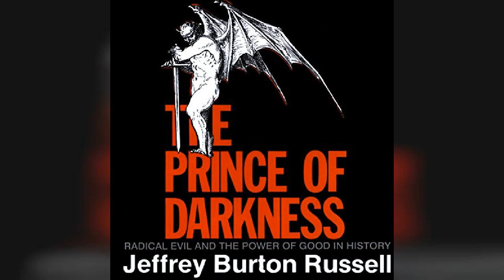The Prince of Darkness: Radical Evil and the Power of Good in History | Audiobook Sample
The Prince of Darkness: Radical Evil and the Power of Good in History

The Devil, Satan, Lucifer, Mephistopheles - throughout history the Prince of Darkness, the Western world's most powerful symbol of evil, has taken many names and shapes. Jeffrey Burton Russell here chronicles the remarkable story of the Devil from antiquity to the present. While recounting how past generations have personified evil, he deepens our understanding of the ways in which people have dealt with the enduring problem of radical evil.Russell uncovers the origins of the concept of the Devil in various early cultures and then traces its evolution in Western thought from the time of the ancient Hebrews through the first centuries of the Christian era. Next he turns to the medieval view of the Devil, focusing on images found in folklore, scholastic thought, art, literature, mysticism, and witchcraft. Finally, he follows the Devil into our own era, where he draws on examples from theology, philosophy, art, literature, and popular culture to describe the great changes in this traditional notion of evil brought about by the intellectual and cultural developments of modern times.Read more